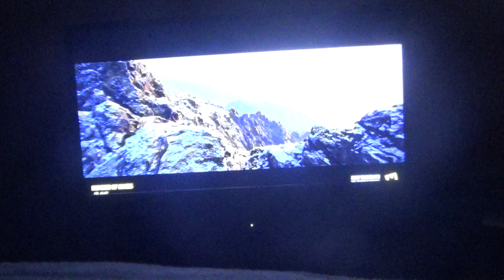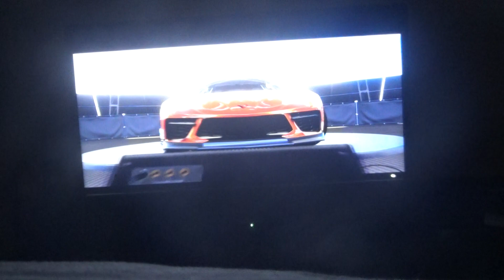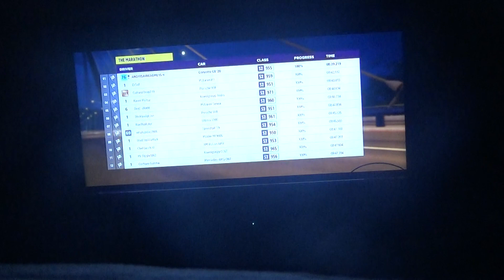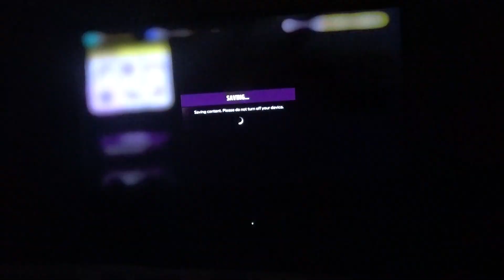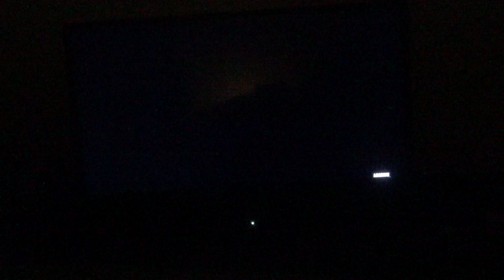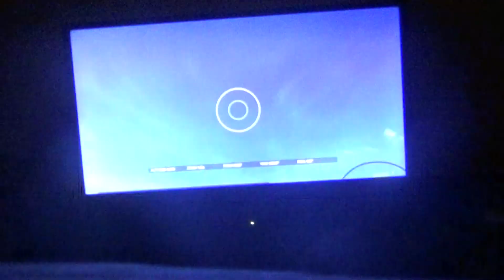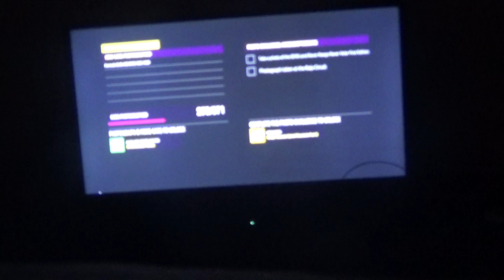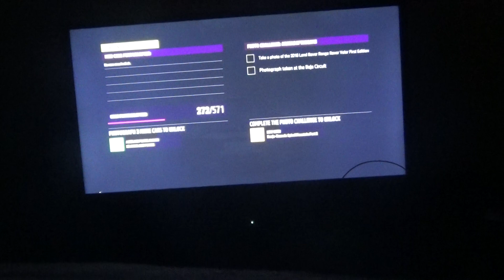Forza Horizon 5 Part 102